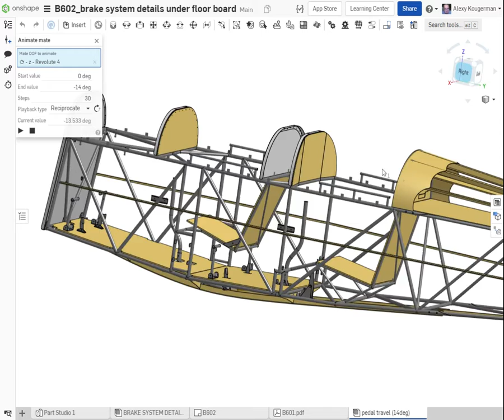Brake Paddle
Brake Paddle movement